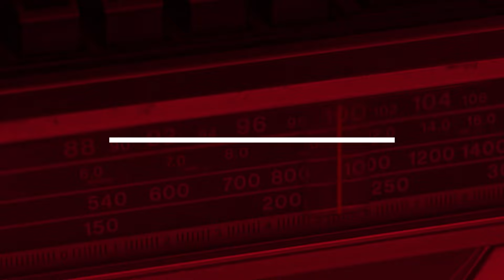Kotiyak Dinanna | සිරසෙන් මෙහෙම කරයිද? | Sirasa FM | 2023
Kotiyak Dinanna | සිරසෙන් මෙහෙම කරයිද?
Sirasa FM | 2023